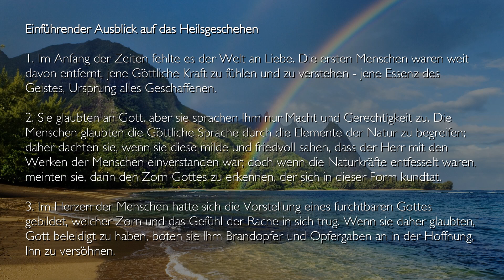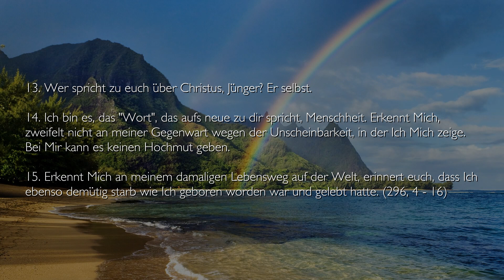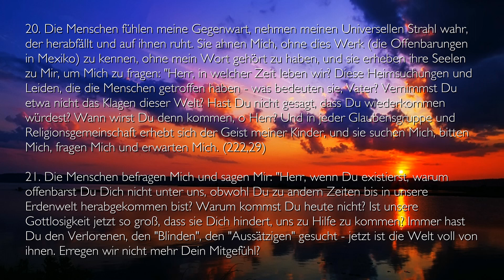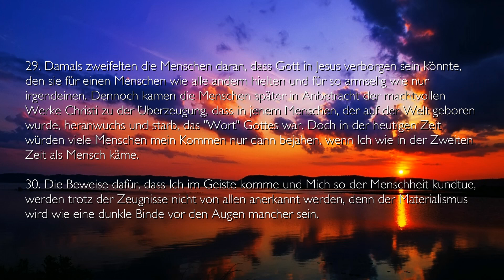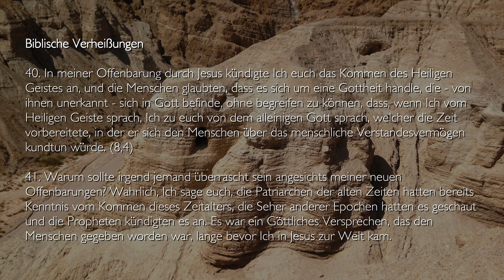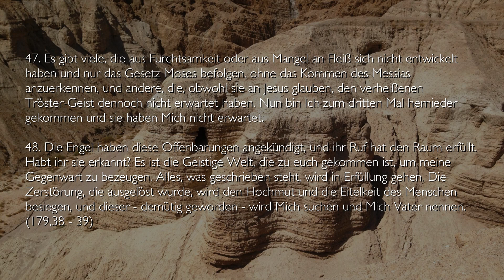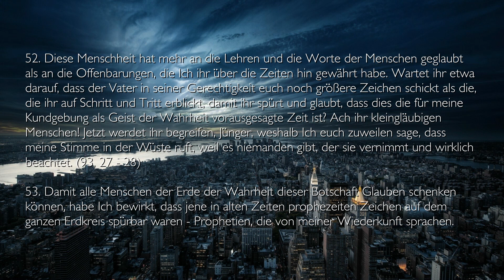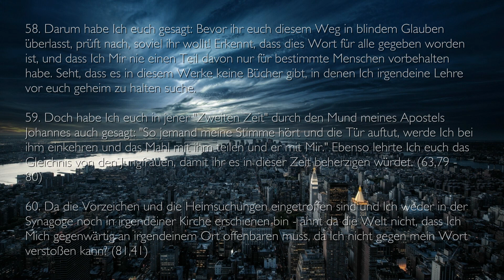Die Wiederkunft Christi... Jesus Christus erläutert ❤️ Das Dritte Testament Kapitel 1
DAS 3. TESTAMENT Kapitel 1… In Erwartung der Wiederkunft Christi
Offenbarungen Jesu Christi

Einführender Ausblick auf das Heilsgeschehen
Das sagt Der Herr…

1. Im Anfang der Zeiten fehlte es der Welt an Liebe. Die ersten Menschen waren weit davon entfernt, jene Göttliche Kraft zu fühlen und zu verstehen – jene Essenz des Geistes, Ursprung alles Geschaffenen.

2. Sie glaubten an Gott, aber sie sprachen Ihm nur Macht und Gerechtigkeit zu. Die Menschen glaubten die Göttliche Sprache durch die Elemente der Natur zu begreifen; daher dachten sie, wenn sie diese milde und friedvoll sahen, dass der Herr mit den Werken der Menschen einverstanden war; doch wenn die Naturkräfte entfesselt waren, meinten sie, darin den Zorn Gottes zu erkennen, der sich in dieser Form kundtat.

3. Im Herzen der Menschen hatte sich die Vorstellung eines furchtbaren Gottes gebildet, welcher Zorn und das Gefühl der Rache in sich trug. Wenn sie daher glaubten, Gott beleidigt zu haben, boten sie Ihm Brandopfer und Opfergaben an in der Hoffnung, Ihn zu versöhnen.

4. Ich sage euch, dass jene Opfergaben nicht von der Liebe zu Gott inspiriert waren: es war die Furcht vor der Göttlichen Gerechtigkeit, die Angst vor Strafe, die die ersten Völker dazu trieb, ihrem Herrn Tribute zu entrichten.

5. Den Göttlichen Geist nannten sie einfach Gott, aber niemals Vater oder Meister.

6. Es waren die Patriarchen und ersten Propheten, die dem Menschen begreiflich zu machen begannen, dass Gott zwar Gerechtigkeit war – ja, aber vollkommene Gerechtigkeit, dass er vor allem Vater war und als Vater alle seine Geschöpfe liebte.

7. Schritt für Schritt wanderte die Menschheit langsam auf dem Weg zu ihrer geistigen Entwicklung und setzte ihre Pilgerreise fort, wechselte von einem Zeitalter in ein anderes und lernte durch die Offenbarungen, die Gott seinen Kindern zu allen Zeiten gab, etwas mehr vom Göttlichen Geheimnis kennen.

8. Dennoch erlangte der Mensch keine volle Erkenntnis der Göttlichen Liebe; denn er liebte Gott nicht wirklich wie einen Vater, noch vermochte er in seinem Herzen die Liebe zu fühlen, die sein Herr ihm allezeit entgegenbrachte

9. Es war notwendig, dass die vollkommene Liebe Mensch wurde, dass das “Wort” inkarnierte und einen für die Menschen berührbaren und sichtbaren Körper annahm; damit diese endlich erführen, wie sehr und auf welche Weise Gott sie liebte.

10. Nicht alle erkannten in Jesus die Gegenwart des Vaters. Wie sollten sie ihn auch erkennen, da Jesus demütig, mitfühlend und liebevoll selbst zu denen war, die ihn beleidigten? Sie hielten Gott für stark und stolz gegenüber seinen Feinden, richtend und furchtbar für jene, die Ihn beleidigten.

11. Doch ebenso, wie viele jenes Wort ablehnten, glaubten ihm auch viele – jenem Wort, das bis ins Innerste des Herzens drang. Jene Art, Leiden und unheilbare Krankheiten nur mit einer Liebkosung, einem Blick unendlichen Mitleids, mit einem Wort der Hoffnung zu heilen. Jene Vaterweisung, die die Verheißung einer neuen Welt, eines Lebens voller Licht und Gerechtigkeit war, konnte aus vielen Herzen nicht mehr ausgelöscht werden, welche verstanden, dass jener göttliche Mensch die Wahrheit des Vaters war, die Göttliche Liebe Dessen, den die Menschen nicht kannten und daher nicht lieben konnten.

12. Der Same jener höchsten Wahrheit war für immer in das Herz der Menschheit gesät. Christus war der Sämann und er pflegt noch immer seine Saat. Hernach wird er seine Frucht einbringen und sich immerdar an ihr erfreuen. Dann wird er in seinem Worte nicht mehr sagen: “Ich habe Hunger” oder “Ich habe Durst”, denn endlich werden ihn seine Kinder lieben, wie er sie seit Anbeginn geliebt hat.

Link ganz oben